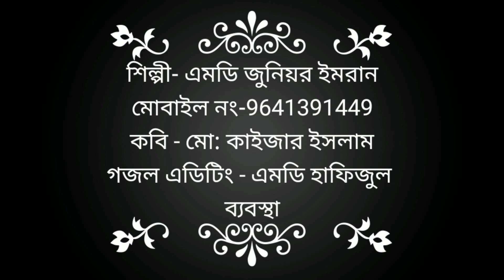মা আমিনার লাল এসেছে।।নিউ বাংলা গজল।। এমডি জুনিয়ার ইমরান।।md junior imran।।new bangla gojol 2021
md_junior imran

Gojol singer md junior imran
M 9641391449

Gojol editing Md Hafijul
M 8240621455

দয়া করে এই চ্যানেলের গজল কেউ ডাউনলোড করে অন্য কোন সোশ্যাল মিডিয়ায় বা ইউটিউবে আপলোড দেবেন না।
শেয়ার করতে হলে লিংক শেয়ার করবেন,